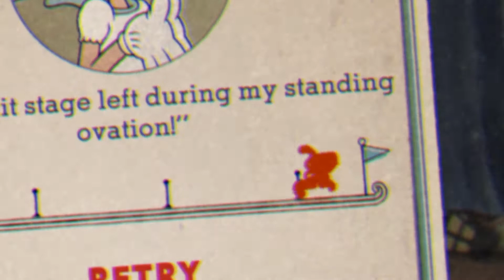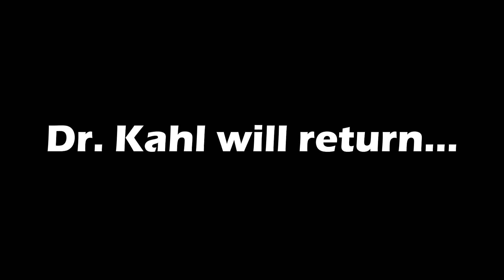INSANITY APPROACHES! | Cuphead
Hey everyone!